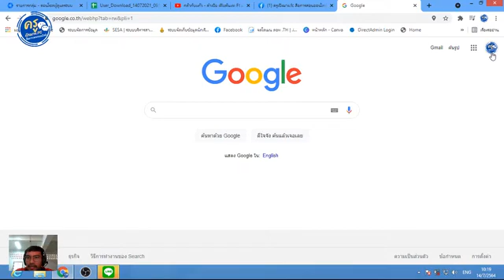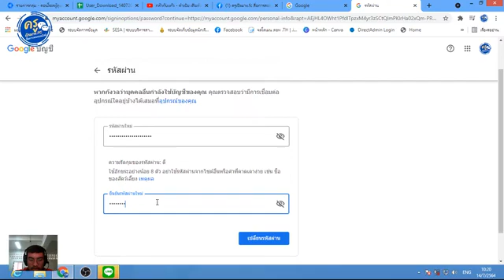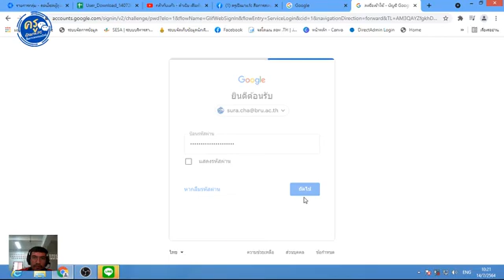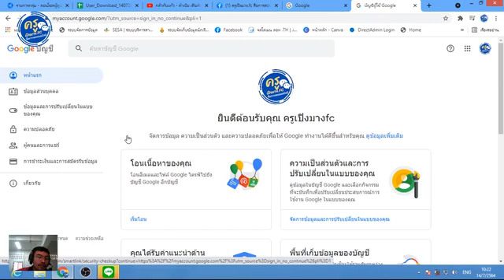วิธีเปลี่ยนรหัสผ่านบัญชี google เพิ่มความปลอดภัยบัญชีเรา ง่ายๆ